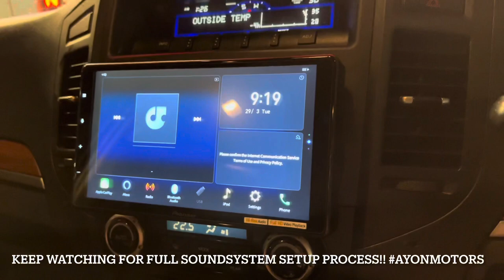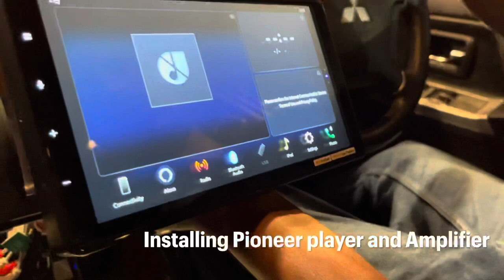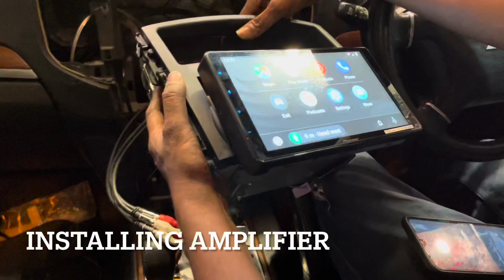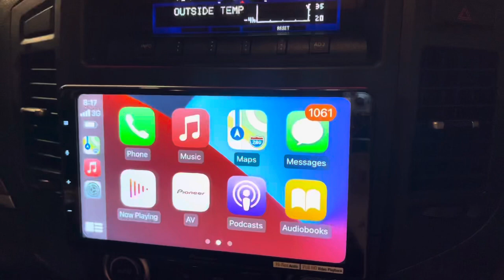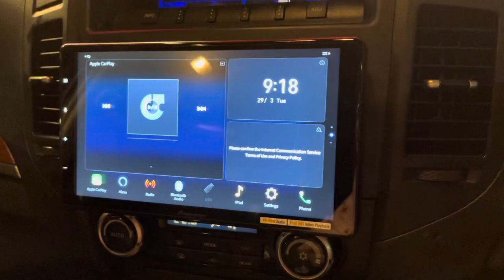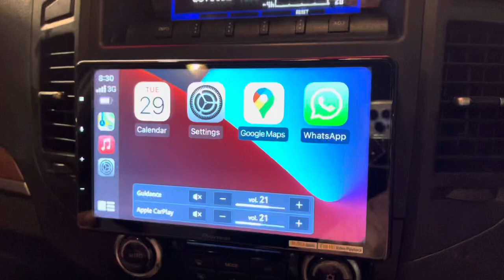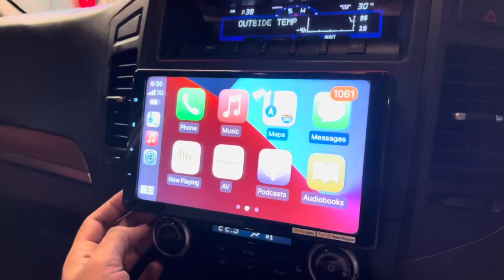Sound system works, component speakers with PIONEER DMH-ZS9350BT.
This is a short video of our SoundSystem works and sound samples of the speakers list given below. Use headphones or speakers or accurate sound quality.

Products -

• PIONEER DMH-ZS9350BT
• INFINITY KAPPA 60CXS (Component Speakers)
• INFINITY PRIMUS PR6510cs (Component Speakers)
• INFINITY KAPPA 20MX (Midrange) Speakers.